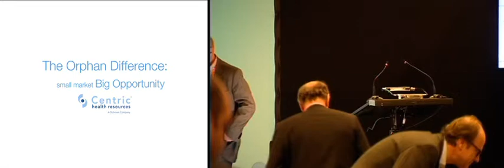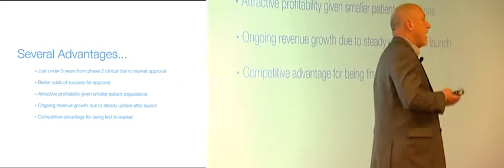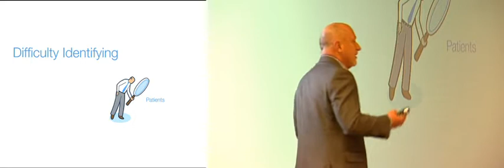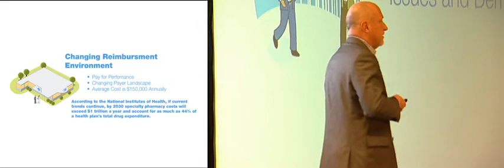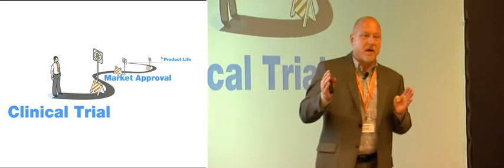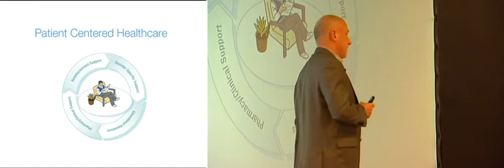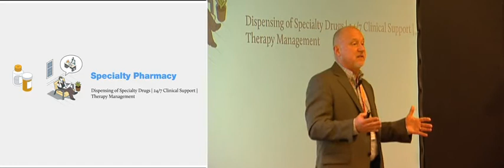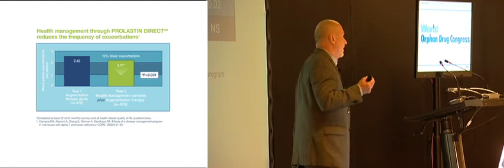Orphan Drugs -- small market/big opportunity / Craig Kephart, President , Centric Health Resources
Why an Orphan market should be approached differently
    What is done differently in Orphan markets compared to larger markets
    How to leverage Orphan market dynamics to drive value for your product